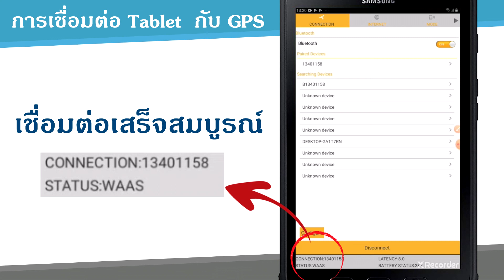E Leaning MFO Ep 2